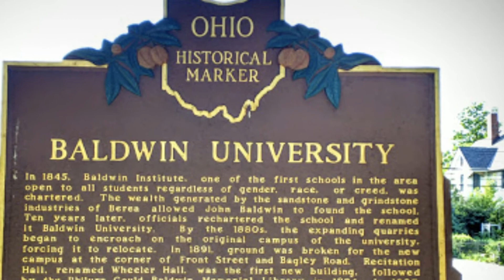Colleges near Cleveland - 7 Top Colleges and Universities near Cleveland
Check out this video for institutions of higher learning near Cleveland.

I'm a Realtor with Century 21 Homestar and create videos about all greater Cleveland has to offer and Cleveland real estate.  If you're thinking of relocating to the Cleveland area, let me know how I can help.

Colleges and Universities mentioned in the video:
Oberlin College: Oberlin.edu
CWRU: cwru.edu
College of Wooster: Wooster.edu
CSU: csuohio.edu
Baldwin Wallace University: bw.edu
John Carroll University: jcu.edu
Ursuline College: ursuline.edu

Equipment used in the production of this video:
*Canon M50
*Umbrella Lights
*Ring Light